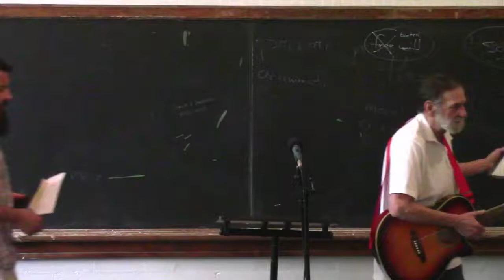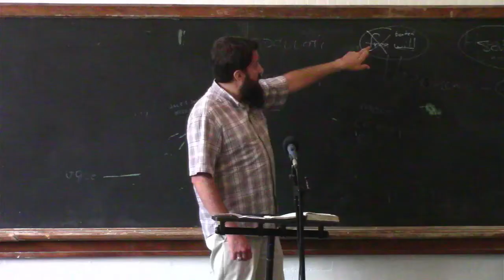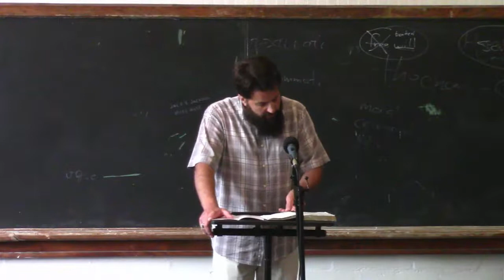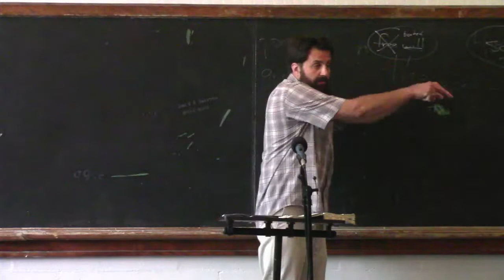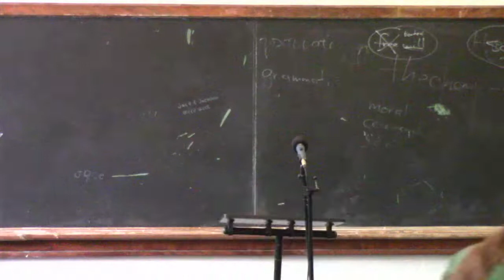Romans 3:9-20 Total Depravity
We continue our verse by verse exposition of Paul's letter to the Romans.